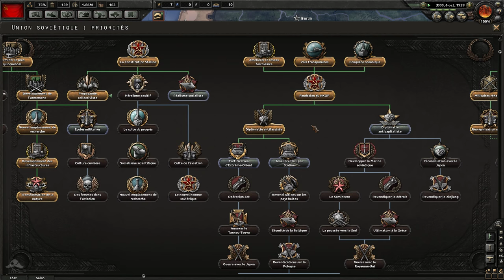[FR] Let's Play Hearts of Iron 4 Coop : L'URSS - L'internationale Soviétique - Episode 7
Hearts of Iron IV gameplay FR avec l'Union Soviétique en Coop avec Pokiz !

Troisième Let's Play sur HOI IV, avec l'URSS cette fois. Je joue en coop le même pays et nous allons implémenter tout ce que nous avons appris en terme d'organisation des armées et des divisions pour tenter de libérer le monde du joug capitaliste et faschiste, pour une internationale des travailleurs et des travailleuses. Alors Camarades, si ce Let's Play vous plaît, n'oubliez pas de faire un saut sur la chaîne de Pokiz :

Hearts of Iron IV est un jeu édité par Paradox Interactive et développé par Paradox Development Studio qui sors le 6 Juin 2016 sur la plateforme Steam :

|| LIENS ||

|| REMERCIEMENTS ||

Que vous soyez un abonné des premiers jours ou un tout nouveau venu sur la chaîne, je tient à vous remercier de tous cœur pour le soutien que vous y apportez en vous y abonnant, en regardant les vidéos et en les likant. Je vous remercie pour le retour positif que vous m'apportez et sachez que c'est ce qui me motive le plus dans la poursuite du travail titanesque que représente l'enregistrement de toutes ces vidéos et le respect du planning que je vous propose.